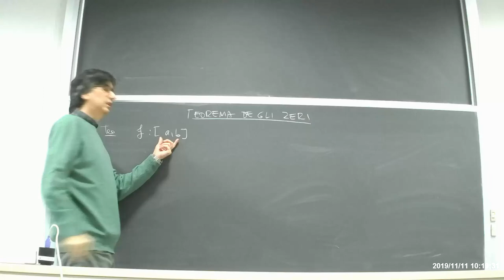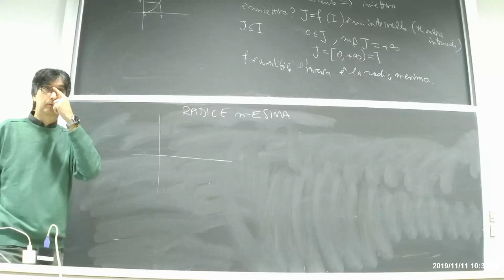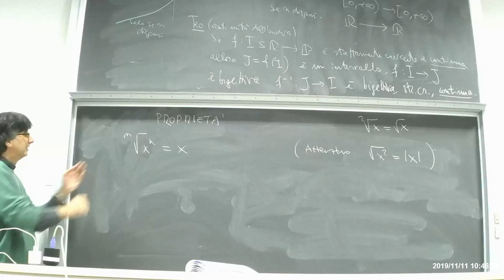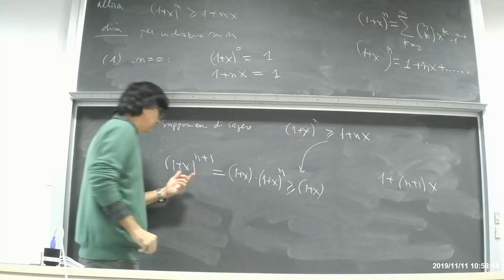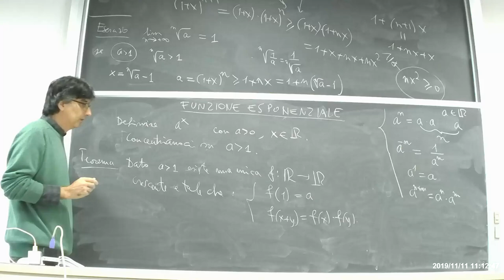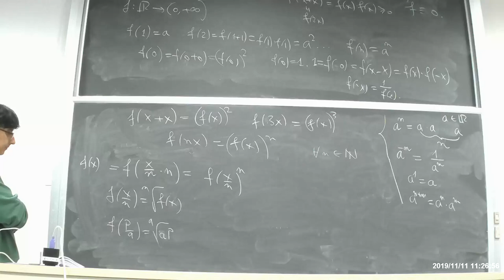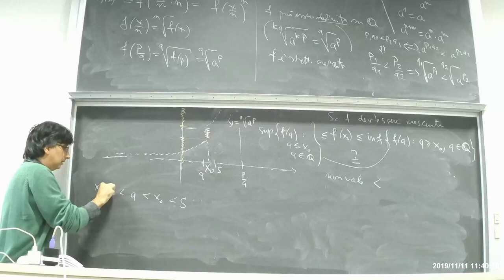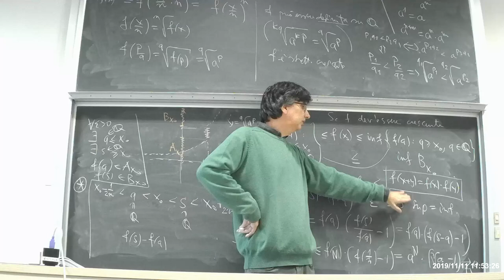Lezione 21 - Analisi Matematica - 11.11.2019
Radice n-esima. Funzione esponenziale.